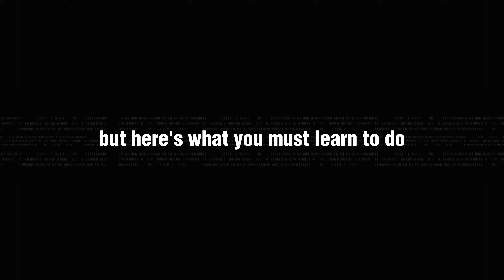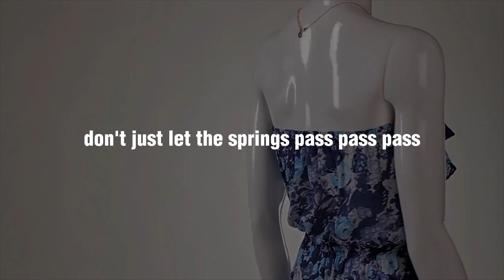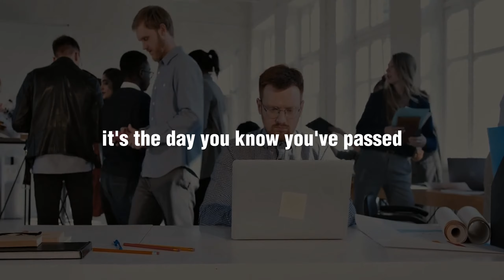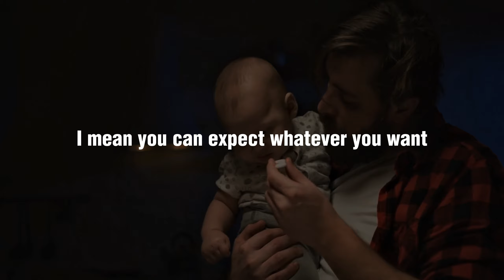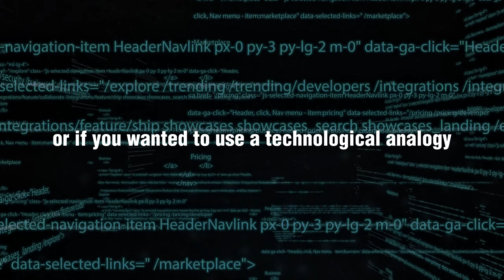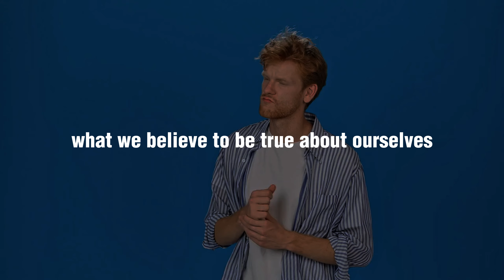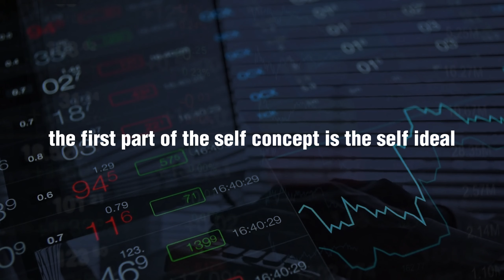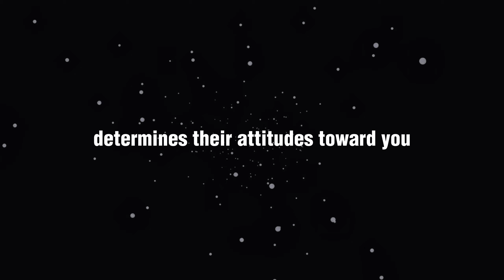The One Thing Holding You Back From Success: Learn How to Overcome It Now with Brian Tracy!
The life advice shared by Brian Tracy is so powerful, it'll leave you speechless
This 1-minute video will open your eyes like never before

Brian Tracy is a well-known self-help author and motivational speaker who has written numerous books and led seminars on success strategies, sales, and professional and personal growth. He is highly known for his doable suggestions and business and life success strategies.

His popular books are Eat That Frog, The Psychology of Selling, No Excuses.

speakers:
Brian Tracy
Jim Rohn

▶FOOTAGE:
Licensed Through Storyblocks